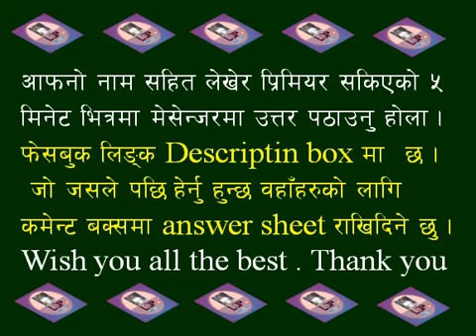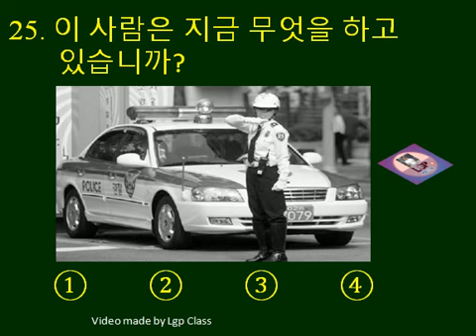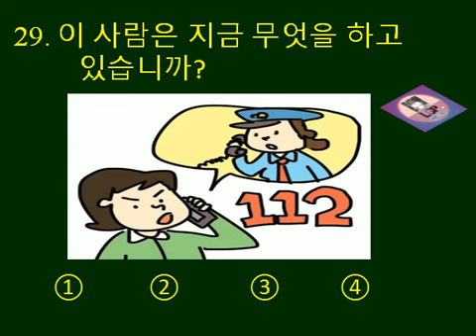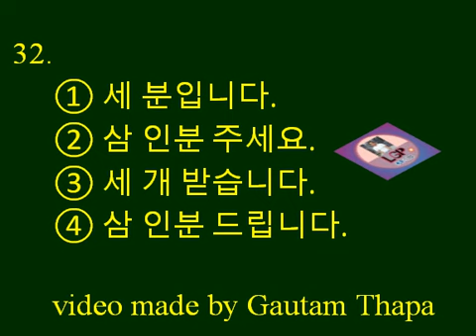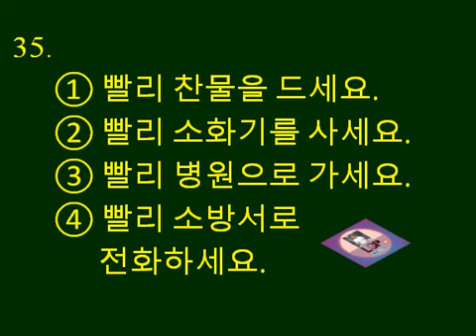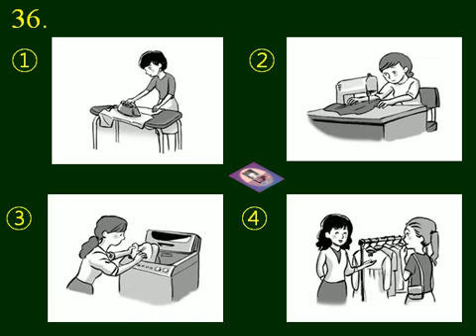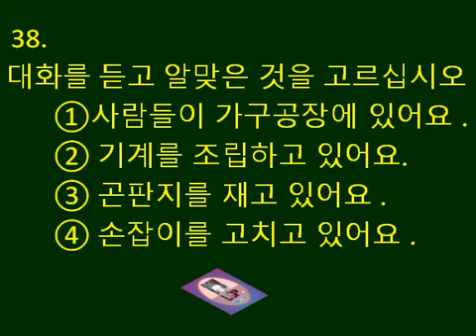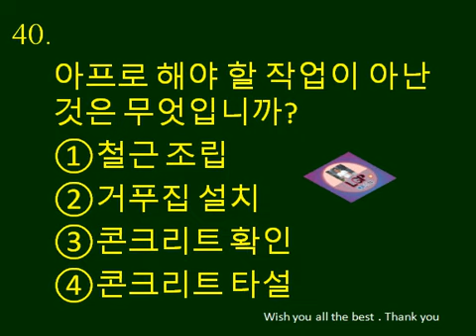Eps - Topik Mock test 4 . Listening 20 questions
Check your Korean language skill yourself taking part in Mock test.